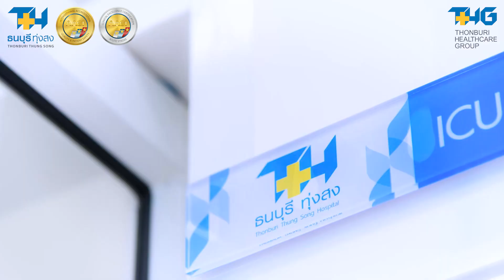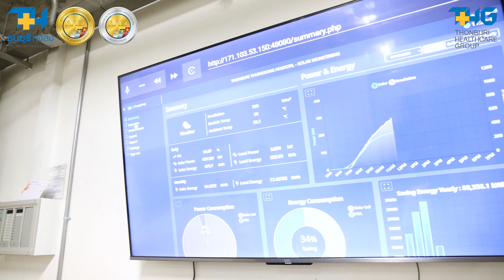ครบรอบ 4 ปี ก้าวเข้าสู่ปีที่ 5 โรงพยาบาลธนบุรี ทุ่งสง